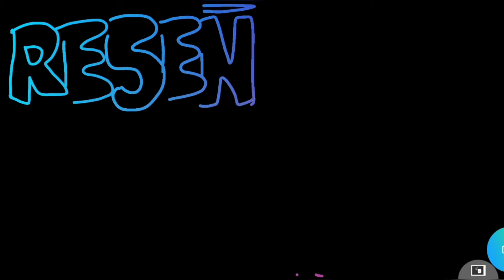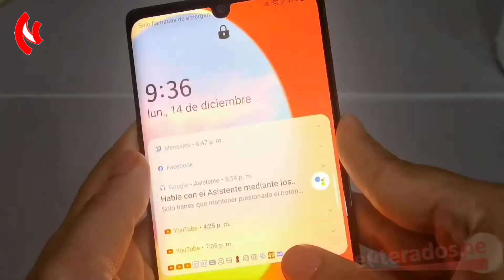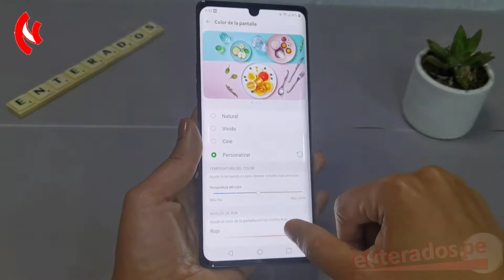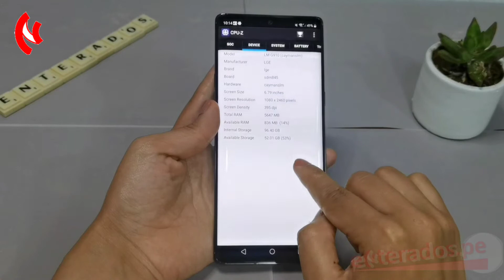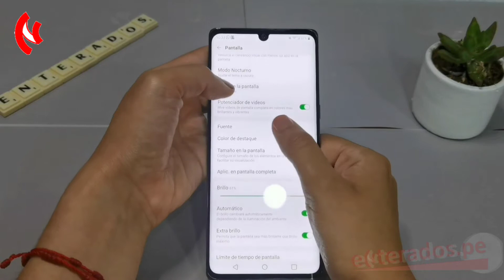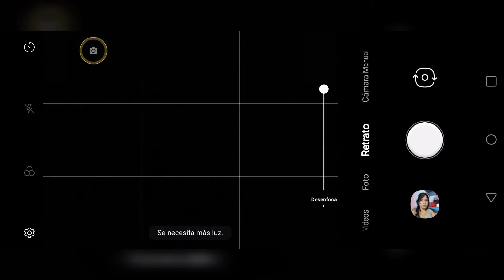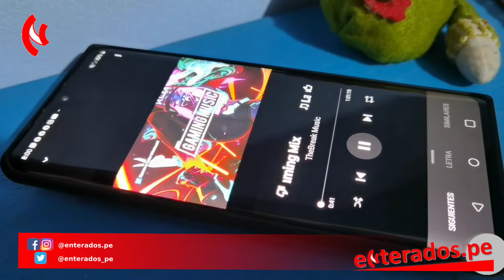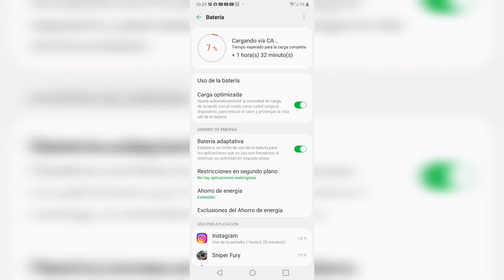Review en español del LG Velvet - El nuevo buque insignia de LG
Gracias a LG Perú pudimos probar el LG Velvet, su nuevo buque insignia, que llega con un diseño totalmente renovado, con características comparables a los gama alta pero a un precio accesible. Te contamos nueatra experiencia.

Visita: https//enterados.pe